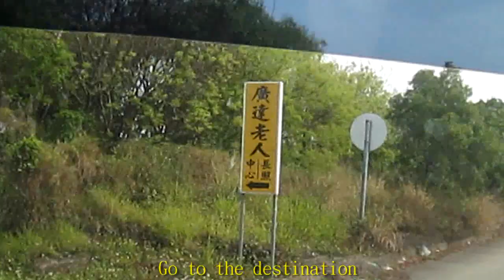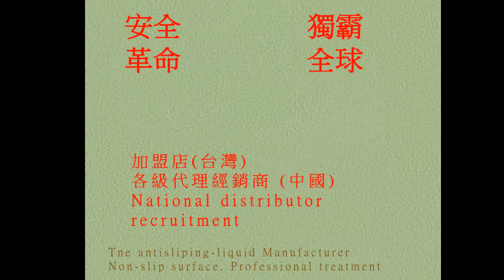P.A.S.T 16 Nursing institutions Bathroom, Toilet, Tile Floors Anti Slip Treatment